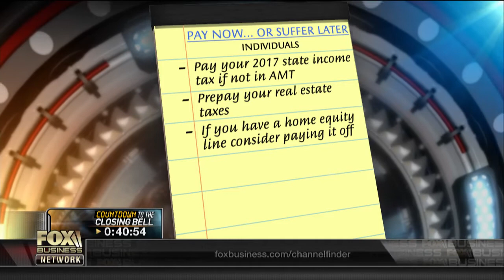How paying your taxes early could save you money later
Marcum tax and business services leader Joseph Perry and American Majority CEO Ned Ryun give their tips for getting the most out of the new tax reform plan.